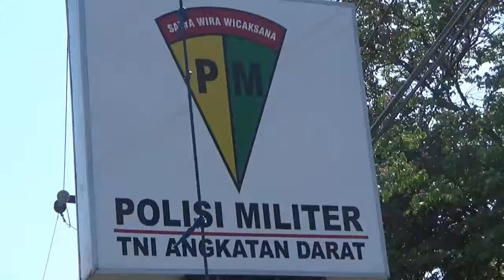SIPRIANUS ATOK KUPANG NUSA TENGGARA TIMUR PROTES MAFIA VETERAN NAIKOTEN